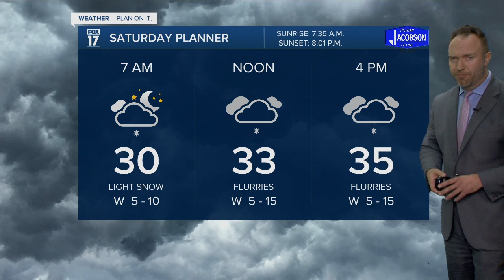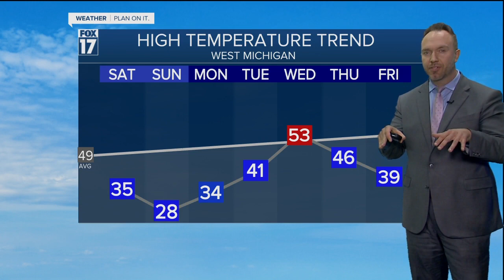Friday Evening Forecast Mar 25, 2022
Very cold weekend ahead